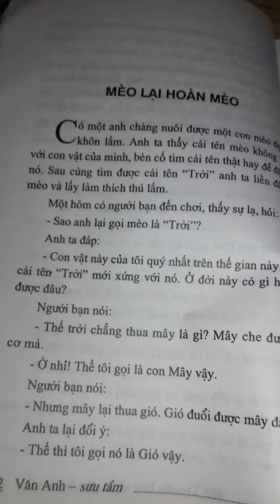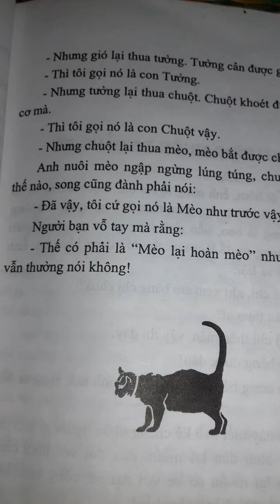Mèo lại hoàn mèo